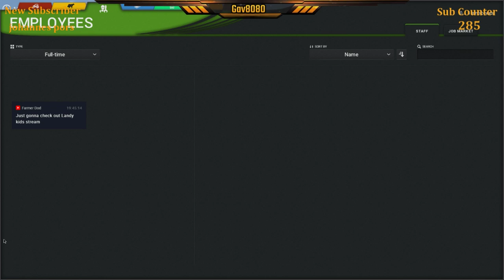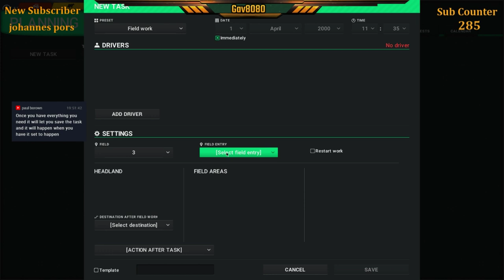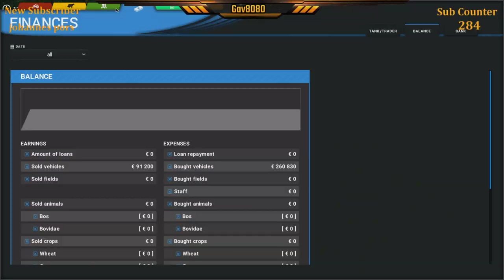Cattle And Crops - Lets See What This Is All About!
Lets take a look at Cattle and Crops and see what we can do here, remember this is still early access so there may be bugs!

System Specs:

Corsair Graphite 760 V2 Case
Ryzen 7 2700x Processor
Aorus Gaming 7 wifi x-470 Motherboard
MSI Armor RTX 2070 8gb Graphics Card
2 x 16mb Corsair Vengeance LPX RAM
Corsair MP510 480gb M2 ssd
Samsung 860 Evo 1tb ssd
Acer KG272 Monitor
MSI MAG271C  Monitor
Logitech G29 wheel, pedals and shifter
Hyper X Cloud Flight Headset
Blue Yeti Microphone
Elegato Stream Deck